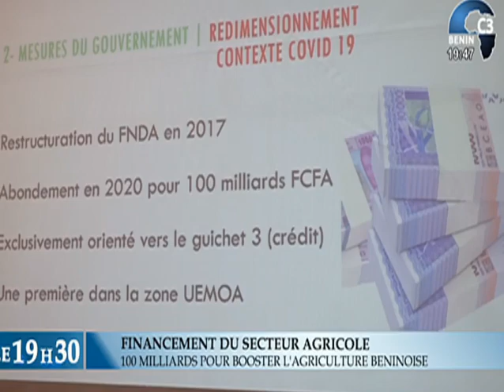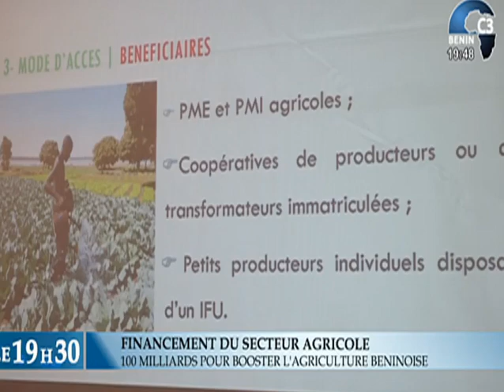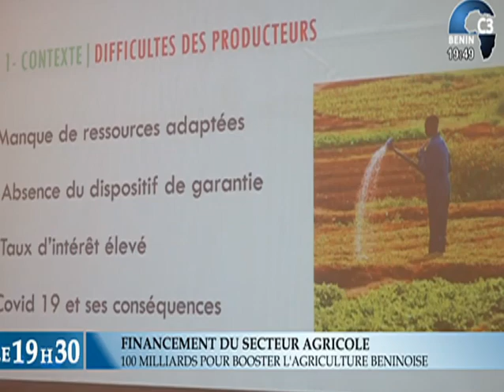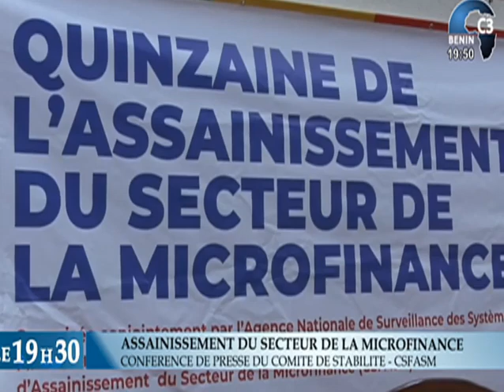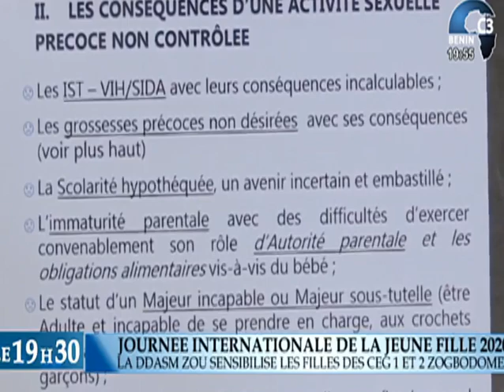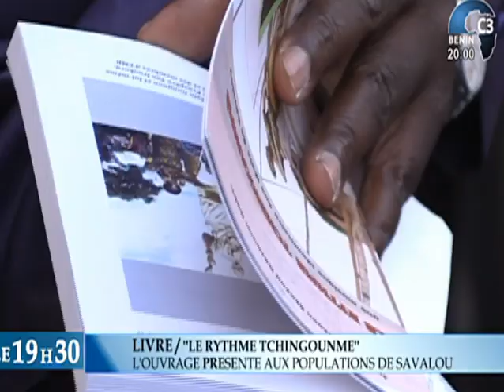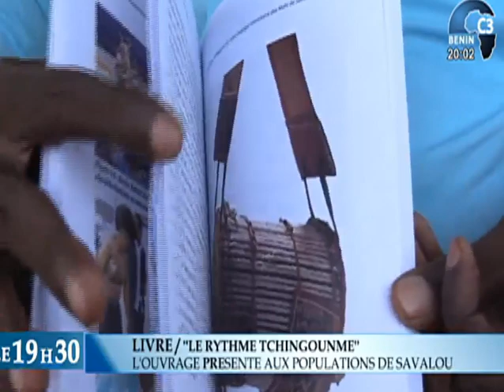CANAL3-BENIN : Journal Télévisé 19h30 du Jeudi 19 Novembre 2020 avec Naguib ALAGBE